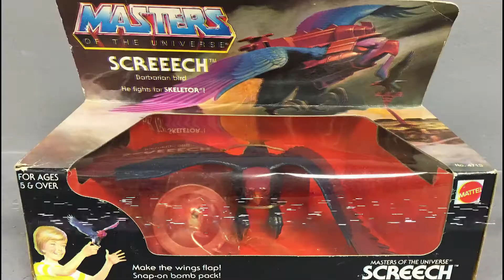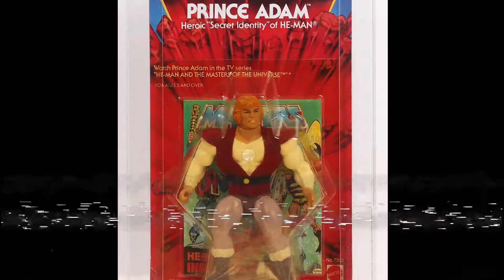Rap Master of the Universe (Pensador Loco)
Tuve el honor de presentar el libro 'El Poder de los 80' de Adolfo Saro (Kromic Bruck) en la Madrid Comic Pop Up 2021, un libro del que además soy epiloguista. Para celebrar tan magno acontecimiento escribí este rap mencionando a todas las figuras clásicas de la línea de Masters del Universo (salvo las repetidas, que había cuatro o cinco He-Mans y Skeletors distintos). Si jugasteis con estas figuras de críos como yo, o si sois coleccionistas ahora o simplemente si sois tan frikazos como yo, creo que os molará.
Iba a colgar el vídeo rapeándola en directo allí, que estuvo genial, pero la acústica es un poco nefasta. Así que me he currado este vídeo. Enjoy.